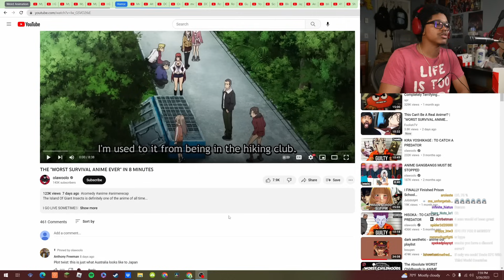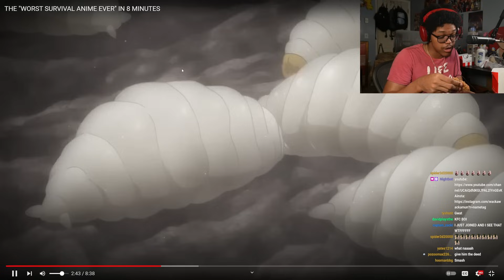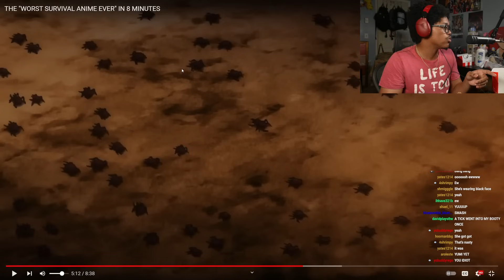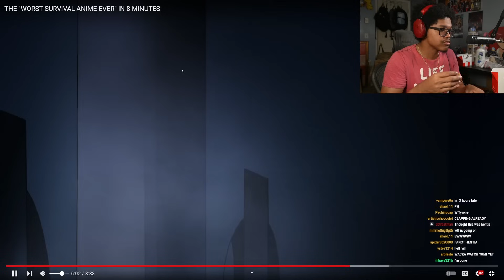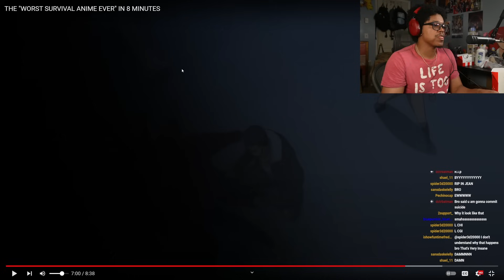The Worst Survival Anime